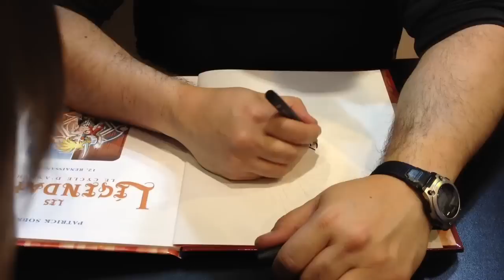Dédicace de Patrick Sobral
L auteur des légendaires était au salon du livre Thomas s est fait dédicacer le numéro 12